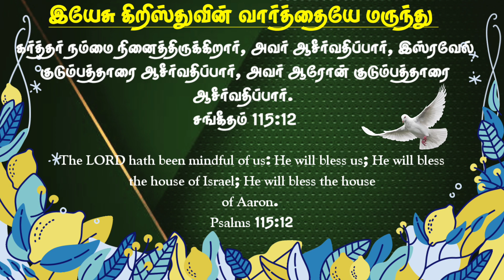Night Prayer ✅️ Prayer Center | இரவு ஜெபம் 22th February 2023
Night Prayer | Before Bedtime | Tamil Prayer | Today Bible Verse | Sis. Felista Michael

Support this Ministry & Offering:

CANARA BANK
MADURAI - 625014
TAMIL NADU
IFSC CODE : CNRB0003054
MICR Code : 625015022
Branch Code : 003054

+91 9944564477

EVANGELIST MICHAEL
PEACE OF HEAVEN MINISTRY
MADURAI